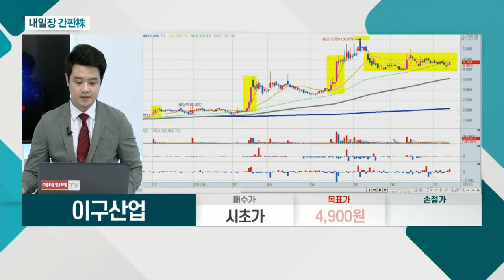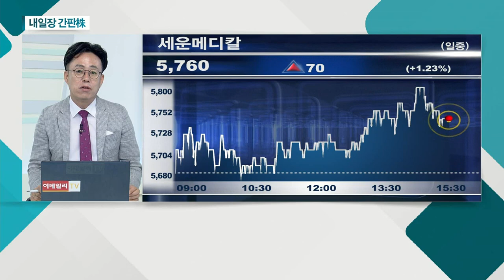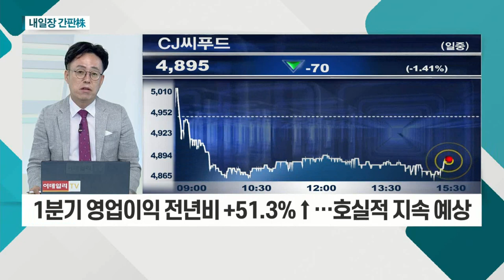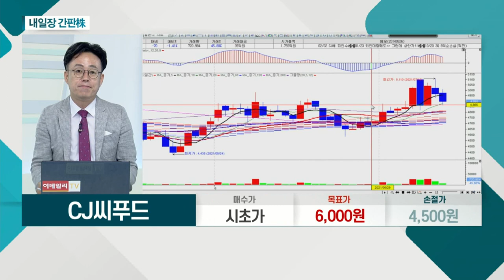이구산업... 반도체ㆍ전기차 시장 수요 증가 기대 / CJ씨푸드... 안정적 매출 구조ㆍ코로나19 반사이익 긍정적_내일장 간판주 (20210713)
- 경기 개선 시 구리 가격 상승 가능성 농후
- 반도체ㆍ전기차 시장 수요 증가 기대
- 2개월간 양호한 가격ㆍ기간 조정

CJ씨푸드(011150)
- CJ제일제당 등 계열사 매출 비중 약 90%
- 안정적 매출 구조ㆍ코로나19 반사이익 긍정적
- 1분기 영업이익 전년비 +51.3%↑… 호실적 지속 예상